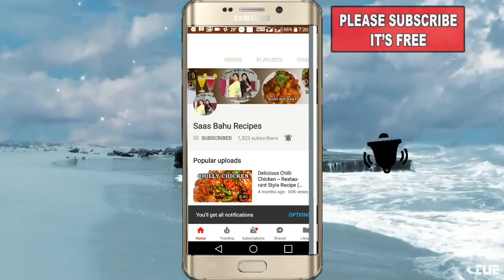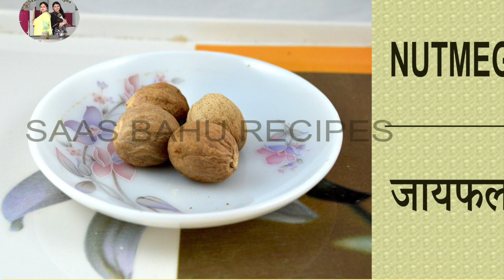Khubani Ka Meetha, Apricot DESSERT, Hyderabadi Shadiyonwala MEETHA Saas bahu recipes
KHUBANI KA MEETHA  HYDERABADI IN HINDI URDU BY SAAS BAHU RECIPES THE INDIAN FOOD CHANNEL -HYDERABADI SHADIYON WALA MEETHA,APRICOT DESERT RECIPE by Saas bahu recipes Indian food channel
Hyderabadi Khoobani Ka Meetha by Saas bahu recipes Indian food channel  is a very famous Hyderabadi dessert.They are called jardalu,qubani . This wonderful recipe can be made easily. Hyderabadi Shaadiyon wala meetha, so delicious and super tasty by Saas bahu recipes Indian food channel
Hyderabadi Mutton recipes
Hyderabadi Mutton recipes
Hyderabadi biryani recipes, Hyderabadi kabab recipes

Desserts Recipe Playlist by Saas bahu recipes Indian food channel